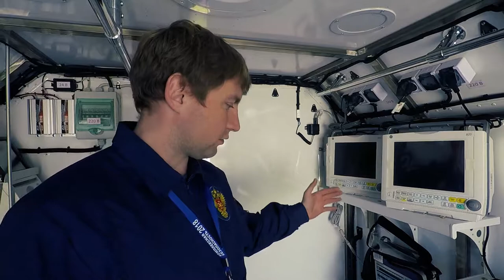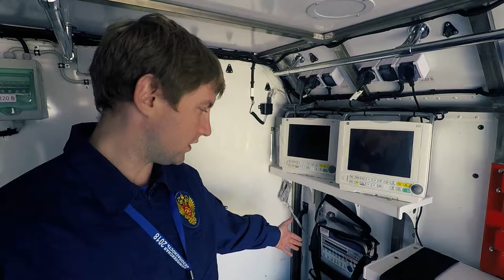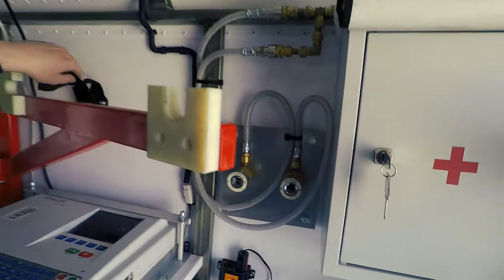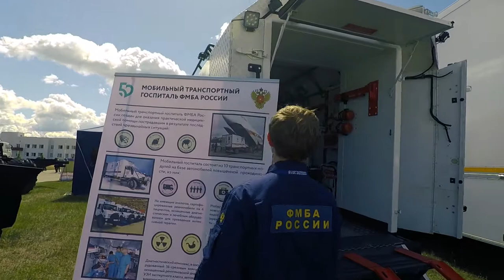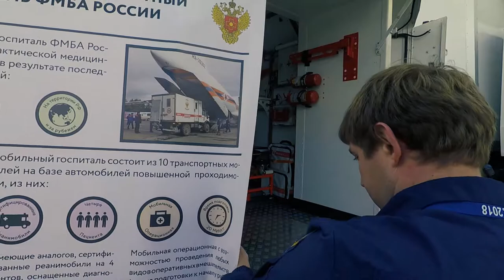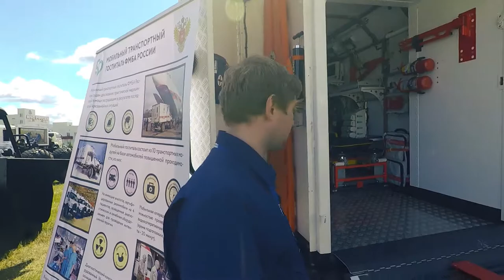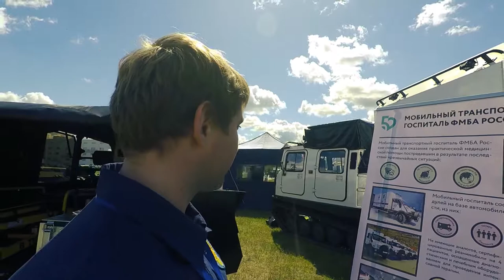Реанимационный комплекс для ФМБА что внутри